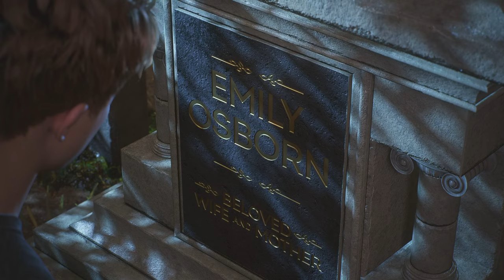Harry Situation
Marvel Spiderman 2 Playthrough Part 23

Marvel's Spider-Man 2 is an action-adventure video game based on the Marvel Comics character of the same name, developed by Insomniac Games and published by Sony Interactive Entertainment. It is the third overall entry in the Marvel's Spider-Man series, acting as a sequel to Marvel's Spider-Man (2018), as well as a direct continuation of events from its DLC expansion The City That Never Sleeps and the standalone spin-off Marvel's Spider-Man: Miles Morales (2020). A prequel comic was released on May 1, 2023, ahead of the game's planned release date.